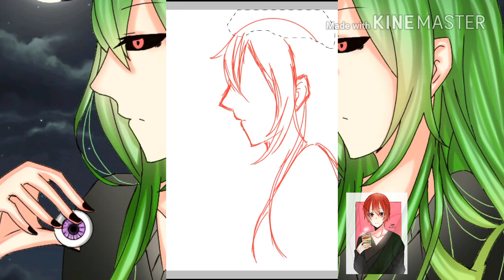Speedpaint ibispaint X (วาดลูกชาย5555)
เราด้วยนะเเละก็ขอบคุณที่ชมคลิปจนจบ
นางเป็นผ.ช55555555